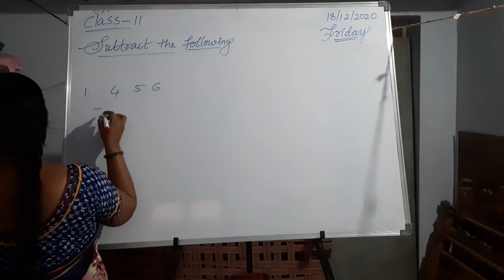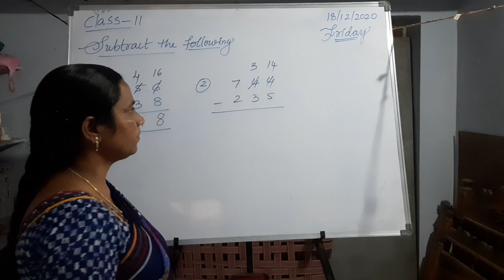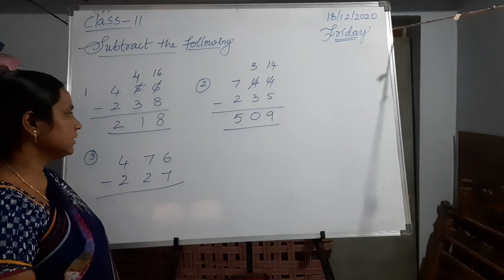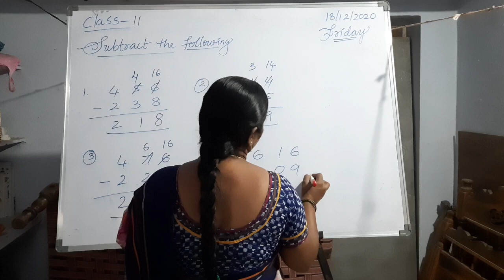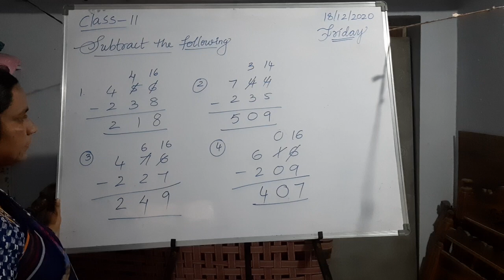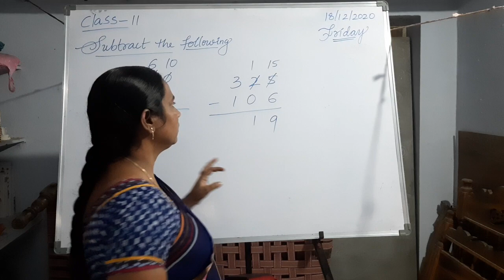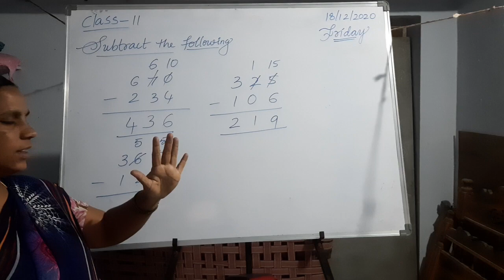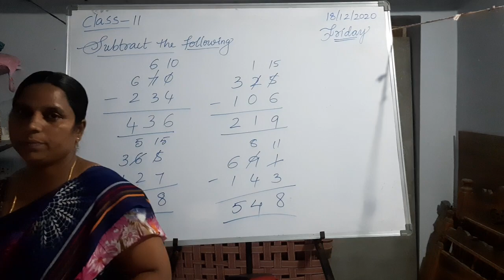2nd cls Maths chapter4(topic24)